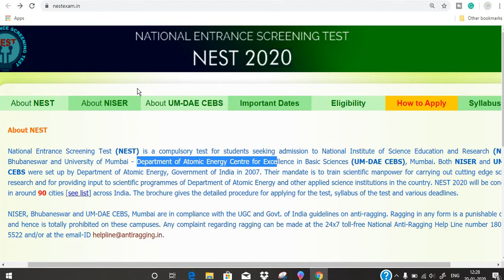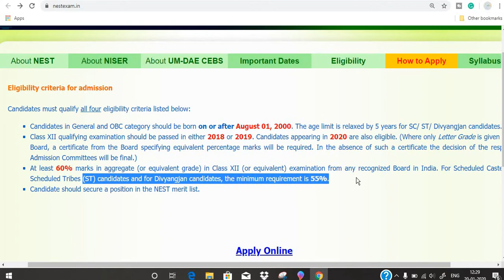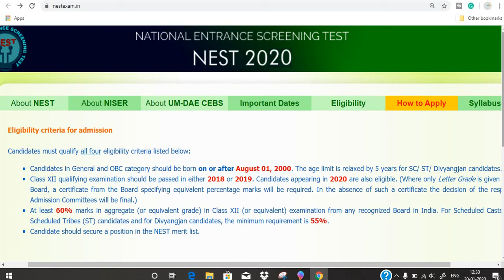NEST Admission Online Form 2020/(National Entrance Screening Test)/ Integrated M.Sc Programme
NEST Admission Online Form 2020
(National Entrance Screening Test)
Course Name – Integrated M.Sc Programme
IMPORTANT DATES
• Starting Date – 07-January-2020

• Last Date Fee Payment- 03-April-2020

• Admit Card Download – 24-April-2020

• Examination Date – 06-June-2020

• Date of Result – 16-June-2020

APPLICATION FEE
• General/OBC – Rs. 1,200/-

Payment will be made through Net Banking/Debit Card/Credit Card/E Challan

PARTICIPATING/ORGANIZING INSTITUTES
National Institute of Science Education and Research (NISER) Bhubaneswar

and

University of Mumbai- Department of Atomic Energy , Centre for Excellence in Basic Sciences  (UM-DAE CEBS) Mumbai

AGE LIMIT
Candidate sharing their DOB after 01/August/2000 will be eligible for this Integrated Programme

SC/ST/PH – 05 Years

Course Name- Admission to Integrated M.Sc. Programme

Course Name – 5 Year Integrated M Sc Programme, 2020 – 2025

Niser – 200 Seats

CBS – 57 Seats

Educational Qualification – Candidates who have passed Intermediate Level (Class 12th) of Examination in Science Stream (PCB/PCM Group) with minimum 60% marks in aggregate will be eligible for this Integrated Course Admission.

Course Specification – NISER, Bhubaneswar & UM-DAE CEBS has invited applicants for Five Years Integrated Programme in M.sc (In basic Sciences, Biology, Chemistry Mathematics & Physics) for the 2020-25 Session.

How to Apply for NEST Admission Online Form 2020 – Candidates can apply through link provided below or they can also apply through official site of the NEST before 11/March/2019.

Mode of Selection for NEST Admission Online Form 2020 – Selection will be based on Computer Based Test.